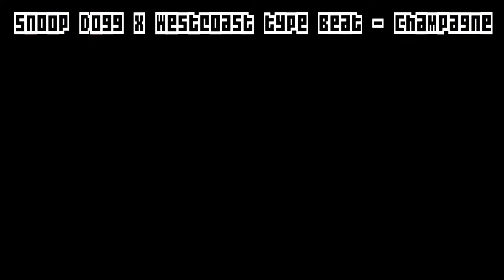Snoop Dogg x Westcoast type Beat Champagne (prod. by young messiaH x The Barber)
Artwork by: @dgtl.art.fcts